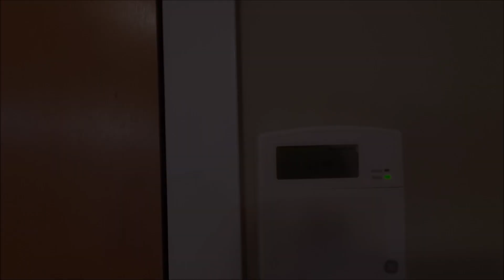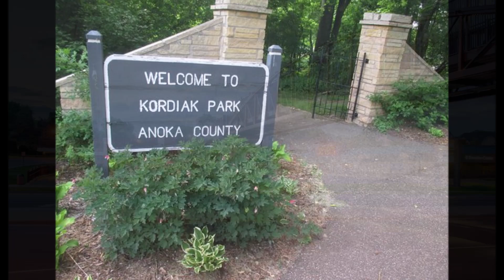Unit 413 Video Walkthrough